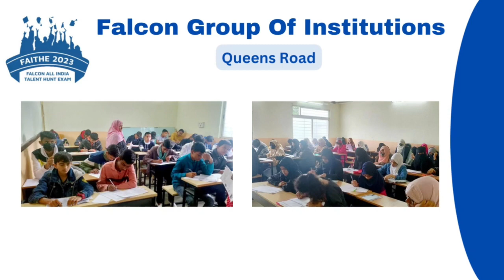Talent Hunt Faithe Exam | Parental Guidance | Falcon Alumni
Talent Hunt Faithe Exam more than 1300+ Students attended the exam across karnataka